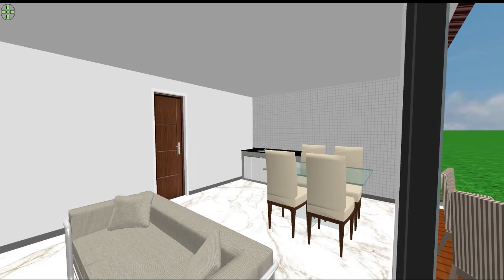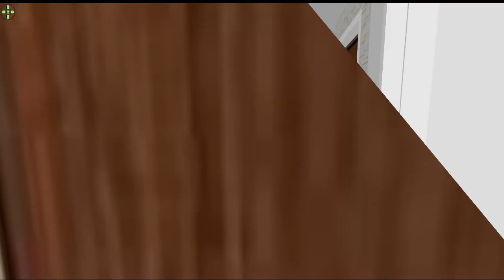simples casa de 2 quartos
projeto de uma casa simples -temos no canal modelos de planta baixa com dois ou 3 quartos para quem vai construir se inspirar na hora de construir aproveita e se inscreva no canal
plantas 3d e 2d para casas e sobradrados